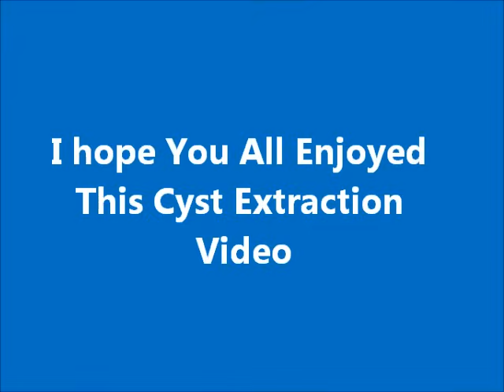Complete Cyst Removal - A Technique To Watch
This is a  Sebaceous cyst in abdominal wall of a 38 year male which was removed completely under local anaesthesia.

Here local anaesthesia given  as field block.

After the area completely anesthetized, surgery started.
Elliptical incision given over the cyst which includes punctum and small part of skin around the punctum.
Removal of punctum is must to prevent recurrence.
Dissection should be slow, fine and careful to create plane between cyst wall and surrounding skin.
Using fine curved artery forceps or dissecting scissors the proper plane to be created and complete sebaceous cyst to be removed.
After complete removal the cavity to be closed with suturing.

Sebaceous cyst usually contains sebum which is secreted from sebaceous gland, keratin material and dead skin cells.

Ideally sebaceous cyst to be removed completely as described in this video to prevent recurrence.
And cure rate in this type of removal in complete.
Hope every one enjoyed this video .